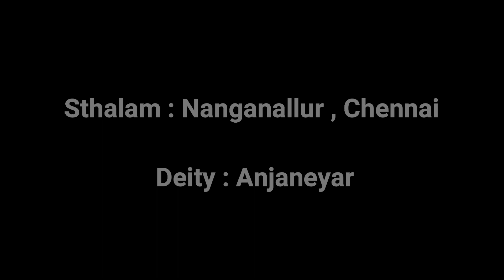Ramabhakthiyil Unai - Nanganallur Anjaneyar - Valaji - Adi - Dr R Ganesh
Kshetram : Nanganallur , Chennai
Raagam: Valaji
Thalam: Adi
Composer: Thiruvalampozhil K Ram Kumar
Tuned and sung by: Dr R Ganesh

Accompanists:
Violin: Madurai Sri S Balasubramanian
Mridangam: Sri K R Ganesh
Ghatam : Sri H Sivaramakrishnan
Flute : Sri B Muthukumar

க்ஷேத்ரம் : நங்கநல்லூர் , சென்னை
ராகம் : வலஜி
தாளம் : ஆதி
இயற்றியவர் : திருவாலம்பொழில் K இராம்குமார்
பாடகர் : Dr R கணேஷ்

பக்கவாதியங்கள்:
வயலின் : மதுரை ஶ்ரீ பாலசுப்பிரமணியன்
ம்ருதங்கம் :  ஶ்ரீ K R கணேஷ்
கடம் : ஸ்ரீ H சிவராமகிருஷ்ணன்
புல்லாங்குழல் : ஸ்ரீ B முத்துக்குமார்

Lyrics:

ராம பக்தியில் உன்னை மிஞ்சியவருண்டு
ராமதூத நங்கநல்லூர் உறைவோனே
(ராம)

அனுபல்லவி

அஞ்சனை தவபுதல்வா அண்ணலின் கணையாழியை
அலையாழியை  கடந்து அன்னையிடம் அளித்த
(ராம)

சரணம்

ஆதிவியாதிகல் தீர்க்கும் ஹனுமானே
அயோத்தி நாயகனின் மனம்கவர் தாசனே
நவவ்யாகரணம் கற்று நல்வீணை மீட்டியே
நவகிரக பலன் அனைத்தும் நலமாய் அருள்போனே
(ராம)